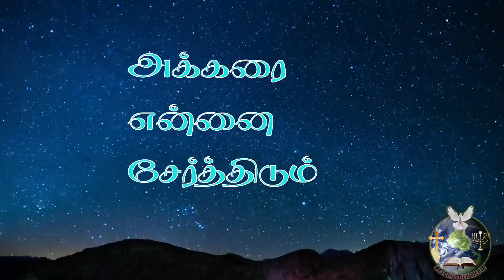YENGE POVEN | THUNGA IRAVUGAL |GIFTSON DURAI | TAMIL CHRISTIAN WHATSAPP STATUS